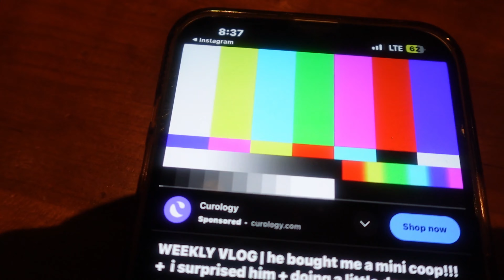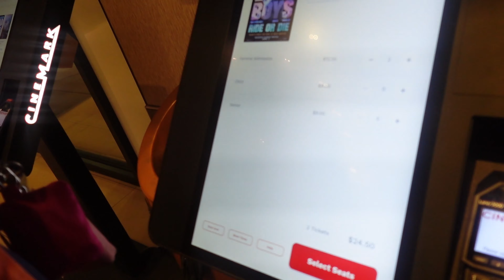summer diaries 002ఌ | fathers day wknd, dinner, movies, trying Açaí bowl, etc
Hey Girlies! In today's video i vlogged fathers day wknd , going to see bad boys , etc.